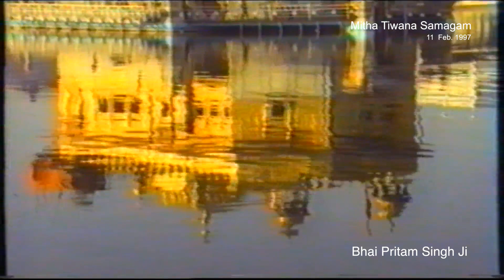Har Kirtan Sune Har Kirtan Gaave By Bhai Pritam Singh & Piara Singh Ji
Har Kirtan Sune Har Kirtan Gaave By Bhai Pritam Singh Piara Singh Ji, Live Recording 11 Feb. Evening 1997 At Gurdwara Mitha Tiwana, Model Town, Hoshiarpur. Pb. india